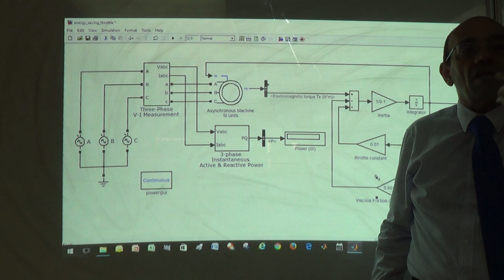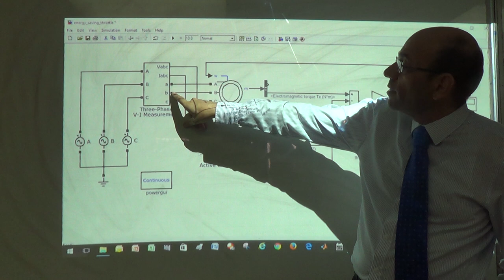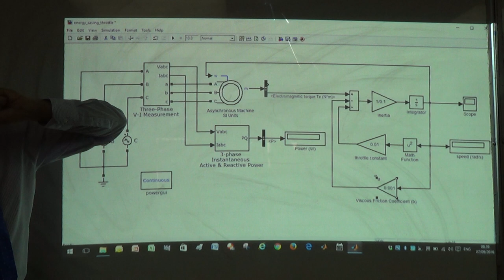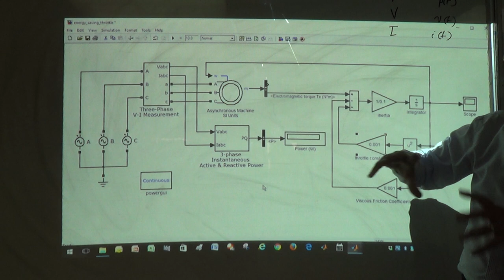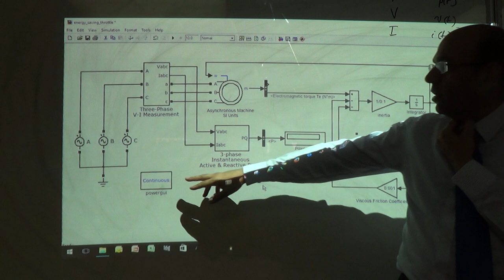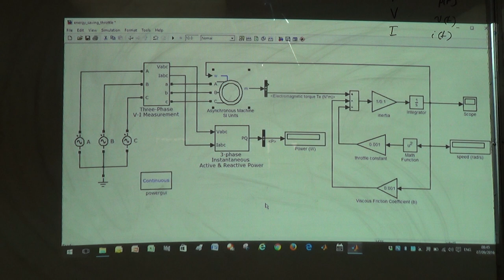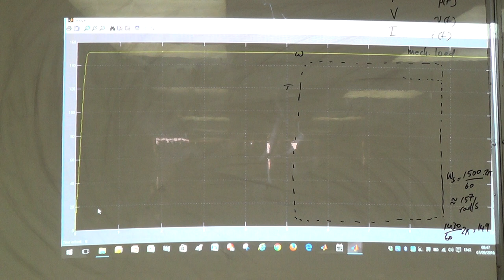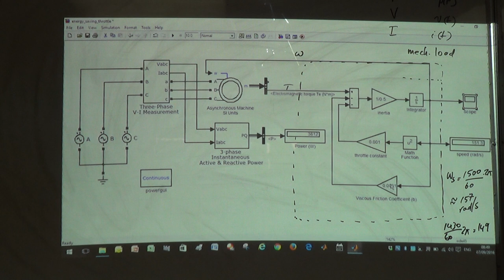Fan Throttle Example: Finding the Power Drawn in Simulink, 7/9/2016